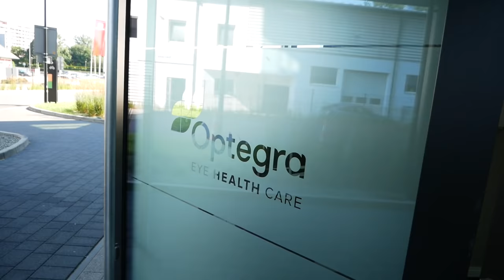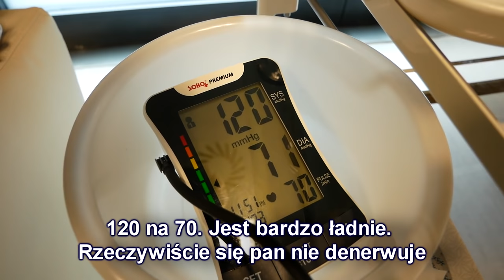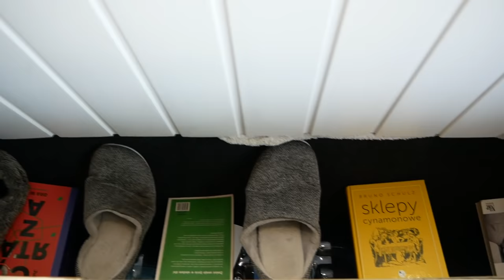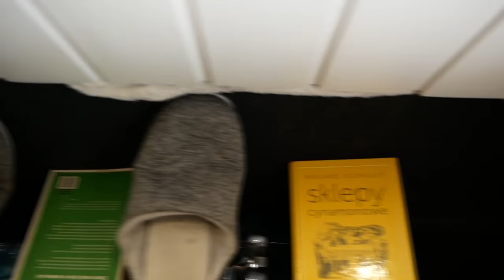CO U NAS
Wracamy po miesięcznej przerwie we vlogowaniu. W tym filmie opowiadamy co u nas nowego?
A trochę się działo. Byliśmy w Zielonej Górze u mechanika w Euromaster, van dostał sporo nowych części i jest gotowy na kolejny rok. Łukasz pozbył się okularów, robiąc zabieg laserowej korekcji wzroku metodą Lentivu w krakowskiej klinice Optegra 👓 👓 I przy okazji chciałbym bardzo podziękować Doktor Renacie Rakoczy – Gołda i całemu personelowi z Kliniki Okulistycznej Optegra w Krakowie. Gorąco polecam zabieg laserowej korekcji właśnie tam!
A co poza zabiegiem zobaczycie jeszcze w tym filmie? Porządki! Kasia wysprzątała vana i zajęła się materiałami sypkimi oraz wytapicerowała podsufitkę nad szoferką. Nie marnujemy czasu, ciągle coś się dzieje :)

Montaż: Łukasz 😲